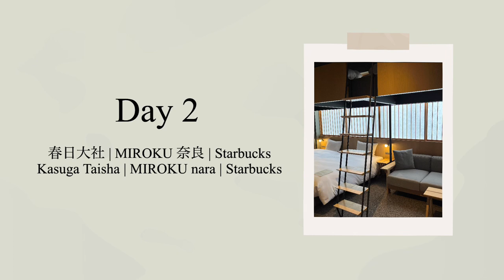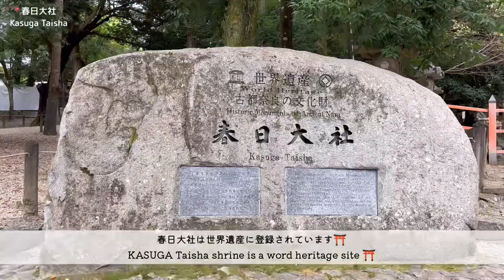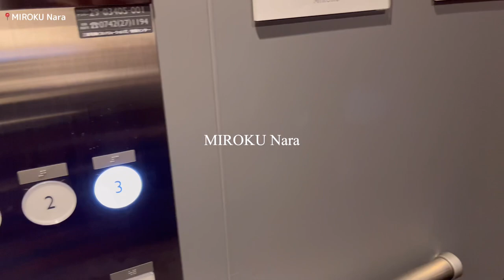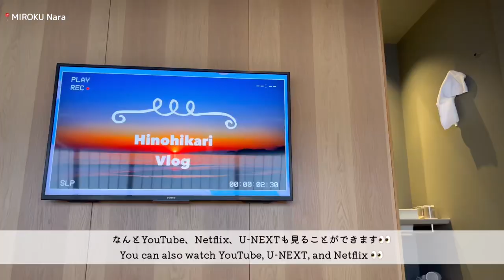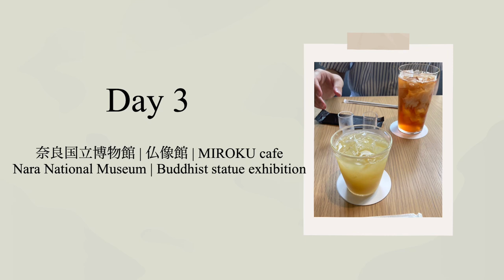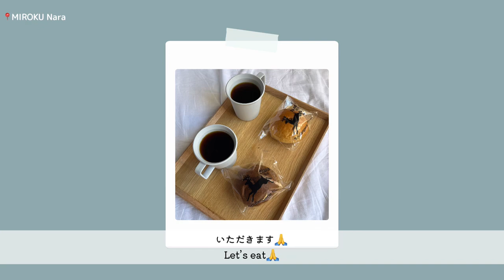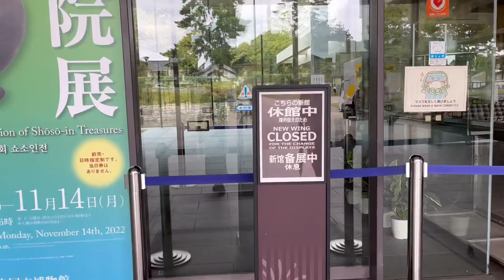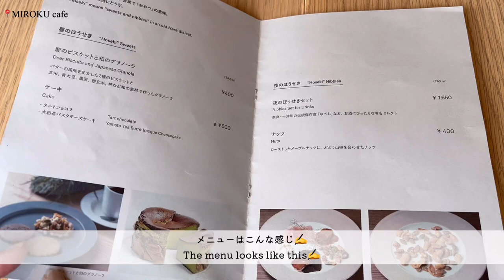\Trip Vlog/奈良旅行🦌Nara travel in Japan 🌿MIROKU奈良 | 奈良国立博物館 | Nara National Museum | 奈良公園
Language: Japanese and English

I made this video while studying English.
Japanese tourist video.
Please come and visit Japan😉✨

旦那との2泊3日の奈良旅行記録です🦌
修学旅行以来の奈良、
雑誌をパラパラめくるように、流し見していただけたら嬉しいです☺️

📍MIROKU 奈良

楽天ルーム☟